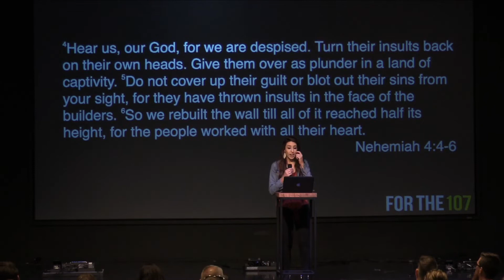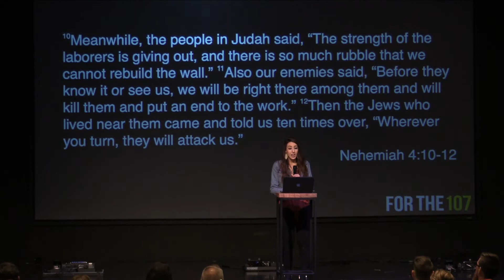Overcoming Opposition l Pastor Jessie Kilbane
Have you ever tried to do a godly thing or live a godly life, but it seem likes everything keeps going wrong?

Nehemiah 4:1-2
When Sanballat heard that we were rebuilding the wall, he became angry and was greatly incensed. He ridiculed the Jews, and in the presence of his associates and the army of Samaria, he said, “What are those feeble Jews doing? Will they restore their wall? Will they offer sacrifices? Will they finish in a day? Can they bring the stones back to life from those heaps of rubble—burned as they are?”
I. Expect Opposition
A. Nehemiah was trying to build and he had all kinds of opposition. The enemy questioned their strength
1. He questioned their ability “will they restore”
2. He questioned whether what they were doing would ever lead to worship “sacrifices”
3. He questioned how long it would take them
B. I wonder how many times you've been in that place? Where someone has questioned our toughness, or talent? Or doubted our personality or perseverance?
1. Letting your dream become dormant
a. Studies show that about 20 percent of employee turnover happens in the first 90 days of employment
b. 80 percent who joined a gym in January 2012 quit within five months
c. Almost 50 percent of all marriages in the US will end in a divorce or a separation.
2. I challenge you to uplift and encourage the people around you because they are beginning to build and it isn't easy

II. From Rubble To Raised
A. “Can they bring the stones back to life from those heaps of rubble, burned as they are?
B.     Some of you may be see yourself as rubble and your asking yourself the same.
1. You can hear the arrogance, the loathing. The contempt
2. Those heaps of rubble/trash
3. Burned as they are – they are too far gone
4. Can they bring the stones back to life? Is it possible to take something so broken and redeem it?
5. That’s God’s specialty
a. Lazarus was in a tomb for days.
b. Mary and Mary come to grave
c. God is in the business of taking things that are dead and bringing life to them.
6. We see the rubble but he sees the reality that could be if we invited him into the process.

Nehemiah 4:4-9
III. Instead Of An Answer, Nehemiah Made An Appeal
A. He did not answer any of the opposition
B. He confessed how desperate the situation was
C. He didn't beg or force or chase. He worked, and prayed and had faith.
D. He confessed that opposition increased in proportion to the building
E. THEY WERE HALFWAY THERE
F. They were halfway, and all of a sudden their opposition started inviting itself inside.

Nehemiah 4:10-12
IV. People will believe they are done when there is still strength within them.
A. These people that are the closest to Nehemiah are exaggerating
1. Almost to make sure Nehemiah was FULLY discouraged knowing how great the opposition was that he was facing
B. Friend and foe are now speaking the same language
1. Now the enemy wasn’t just outside the walls, it was now inside their heads
C. The people were ready to tap, “our strength is fading, there is too much rubble to rebuild”
D. Fatalism had set in – the belief that there is no hope, no way out – “wherever you turn, they will attack us…”
E. Nehemiah took a breath and after placing it before the Lord it says…

Nehemiah 4:13-14
Therefore I stationed some of the people behind the lowest points of the wall at the exposed places, posting them by families, with their swords, spears and bows. After I looked things over, I stood up and said to the nobles, the officials and the rest of the people, “Don’t be afraid of them. Remember the Lord, who is great and awesome, and fight for your families, your sons and your daughters, your wives and your homes.”
V. Don’t Be Afraid Of Them - Remember The Lord
A. There is someone out there that needs you to not be afraid. They need you to not give up
B. You Are Halfway There
1. It’s not your strength that you are going to need.
2. Isaiah 41:10 Do not fear for I am with you. Do not be dismayed for I am you God. I will strengthen you and help you. I will uphold you with my righteous hand
3. Philippians 4:13 I can do all things through Christ who gives me strength
4. 2 Corinthians 12:9 My grace is sufficient for you, for my power is made perfect in weakness
5. Don’t Be Afraid Of Them - Remember The Lord
6. Invite him into the fear, the frustration, the feelings that you are experiencing and allow him to help you build

Genesis church Frisco TX Christian church Frisco Frisco Church Bible church Frisco Jessie Golata Kilbane Jesus God Bible Frisco Texas